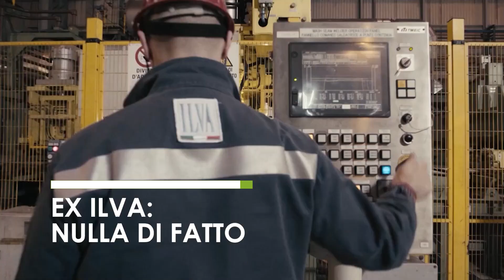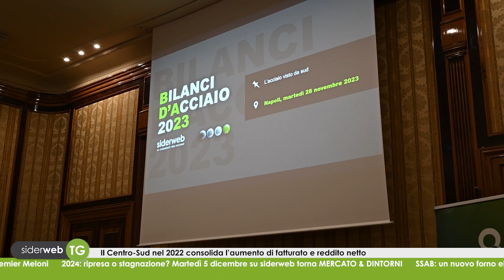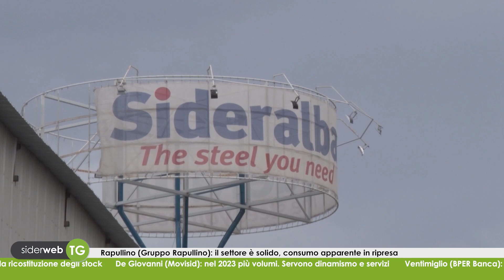siderweb TG. Edizione speciale dedicata all'acciaio del Centro-Sud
Nuova edizione del siderweb TG.